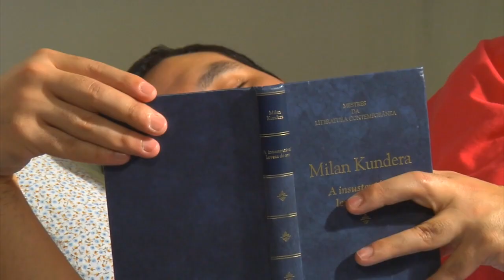PORTFÓLIO SÉRGIO ORTENCIO FILMMAKER CURITIBA PARANÁ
Portfólio atualizado até dezembro de 2019.
Mostra alguns trabalhos que realizei como filmmaker, Diretor de Cena, Produtor, Diretor de Fotografia e Editor.
Trabalhos para Youtube, TV, EAD, curtas-metragens e documentários.